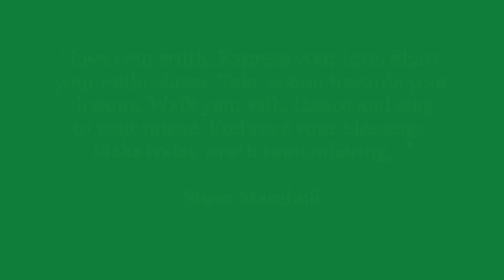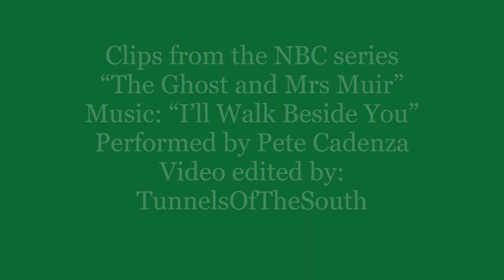“I’ll Walk Beside You” Performed by Pete Cadenza - “TGaMM” TV series fan video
I could not find this complete song sung by the original female singer. But this version is nice. This is the theme song to the TV series C.B. Strike. The series was written by J. K. Rowling under the pseudonym Robert Galbraith. A neat little song and a great TV series.

The party truly does go on eternally…